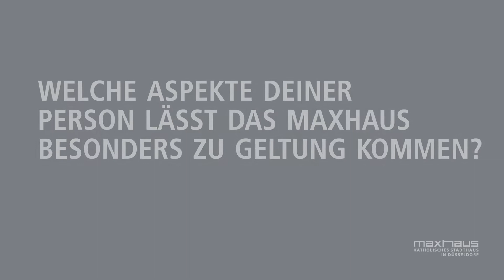Auf einen Espresso im Maxhaus – Folge 06 – Dr. Werner Höbsch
Folge 06 – Zu Gast: Dr. Werner Höbsch, Theologe

Eine Serie von kleinen Interviews mit den Referentinnen und Referenten, Musikerinnen und Musiker, die mit Ihren Fähigkeit, Talenten und ihrer Kreativität, das Maxhaus bereichern. Die Künstlerinnen und Künstler erzählen von der inspirierenden Wirkung des Maxhauses auf Ihre Musik und ihre Kunst. Zudem berichten Sie davon, was ihnen aktuell fehlt, wenn sie nicht vor Publikum auftreten dürfen.

Kamera: Nicole Langer und Andreas Hochheuser
An der Espresso-Maschine: Elena Chetineva
Postproduktion: Andreas Moskopp